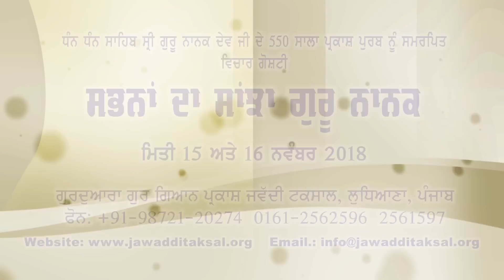Seminar on Sabhna Da Sanjha Guru Nanak: S. Bir Devinder Singh Ji Former Deputy Speaker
This Seminar was held on 550th Parkash Purab of Sri Guru Nanak Dev Ji on 15-16 November 2018.

Many students had learned a lot of information of Gurmat Sangeet and Singing techniques and enjoy kirtan class, Tabla Class, and Instruments class.

JAWADDITAKSAL